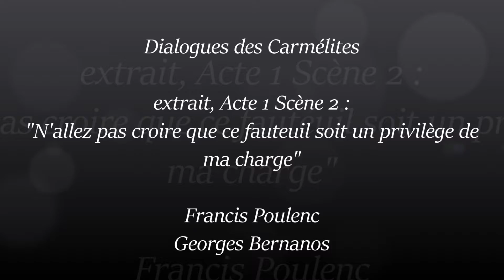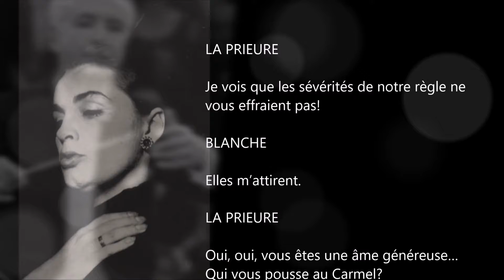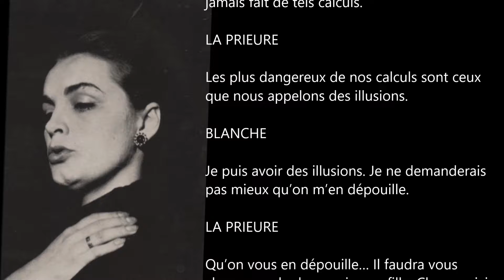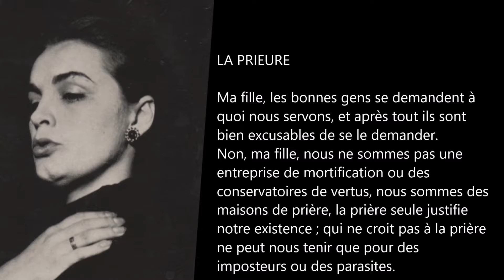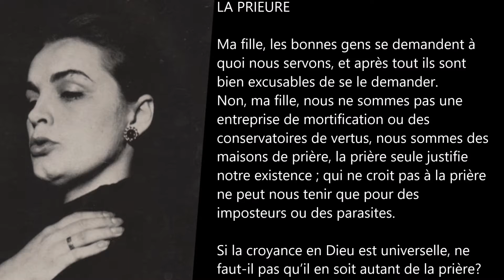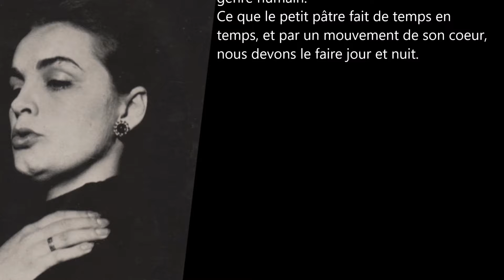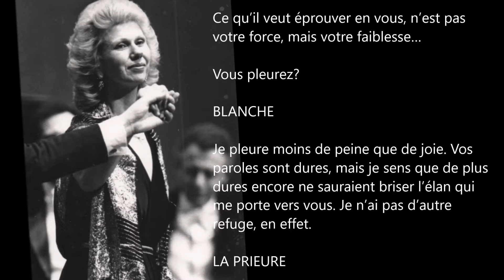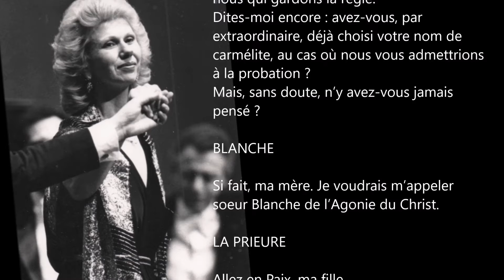Suzanna Rosander - Cora Canne Meijer - F. Poulenc - Dialogues des Carmélites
Francis Poulenc, texte de Georges Bernanos
Dialogues des Carmélites
extrait, Acte 1 scène 2
"N'allez pas croire que ce fauteuil soit un privilège de ma charge"

Blanche de La Force : Suzanna Rosander, soprano
Mme de Croissy, la Prieure : Cora Canne Meijer, mezzo-soprano

Orchestre Philharmonique de la Radio Néerlandaise
dir : Jean Fournet

Enregistré pour KRO-Radio (Hilversum)
Utrecht Geertekerk 1973